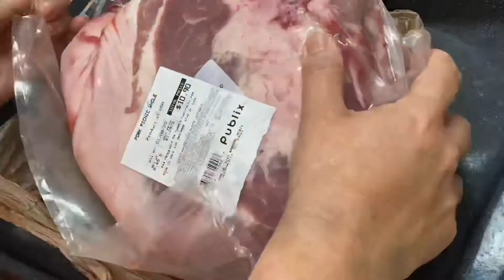December 21st, 2019 - My Day in 123 Seconds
Chicklettes & Pork Roast